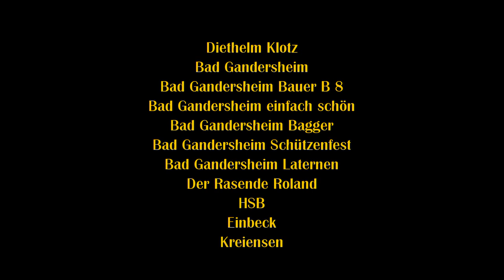Bad Gandersheim 1959 Diethelm Klotz Bad Gandersheim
Bad Gandersheim 1959     ein 8 mm Schmalfilm